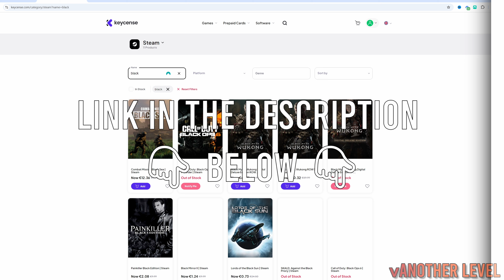Omni Man VS Ultra Instinct Goku - Dragon Ball: Sparking! ZERO (CPU VS CPU)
These Mods are taken to a whole other level in Dragon ball sparking zero Check out the best mods with Omni Man downloads in the description.

Ultra Instinct Sign (身勝手みがっての極意ごくい”兆きざし” Migatte no Goku'i "Kizashi", lit. "The Secret of the Self-centered "Sign""),[1] also referred to as just Ultra Instinct, is a highly powerful transformation that serves as a stage prior to achieving the more powerful form used by Goku.

Omni-Man is a fictional character in the Image Universe, created by writer Robert Kirkman and artist Cory Walker as an expansion of a character concept created by Alan Moore and Chris Sprouse.

DRAGON BALL: Sparking! ZERO has an incredible number of playable characters, each with signature abilities, transformations and techniques. Unleash the fighting spirit within you and take the fight to arenas that crumble and react to your power as the battle rages on. 11/10/2024. PS5.

Hope you guys enjoy the video Trust that there is a plan in place for more 🎮